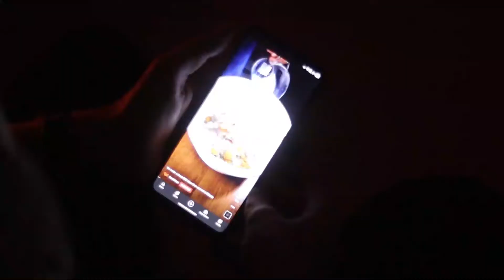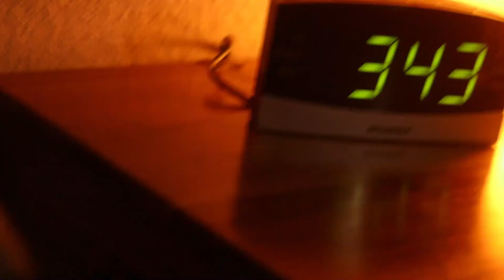i'm addicted to my phone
AHHHHHH!

dont sue me